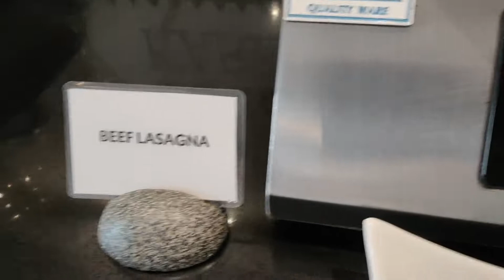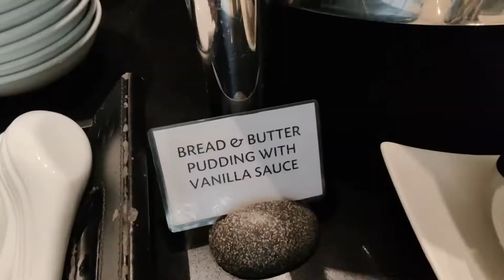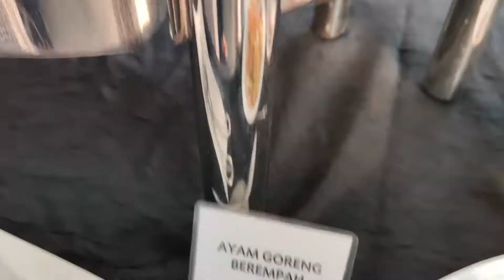GHotelKelawaiPenang - Episode 113 Buffet Dinner 自助晚餐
Tonight blind man not cooking, lol tonight will go to people restaurant buffet. Which one? Is this G Hotel penang. It located at north part of penang island, and park between gurney plazza and paragon penang. This hotel had few restaurants. Spoon is the 1 i went too.
Tonight spoon restaurant are serving international buffet. What is international buffet? Hahah it contain multi country foods. Such as malaysia local delight, japan fresh salmon sashimi, india spice curry and etc.
For the bill, adult myr128, below age 6 is free. Above age 6 is half price. For senior is myr899.90 only.
After the buffet yyou can visit roof top bar at 24 floor. There you can enjoy the night scenery, and cool environment. Take a break here, and enjoy your drinks.

And also follow blind in the kitchen fb page. Thanks